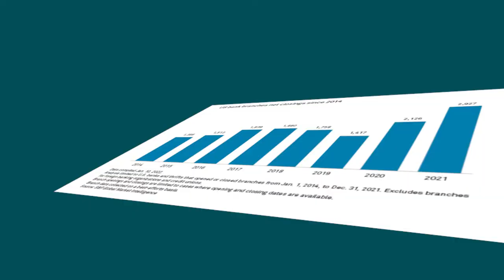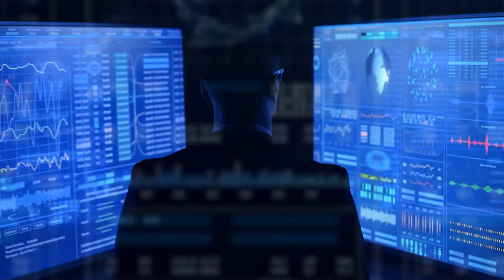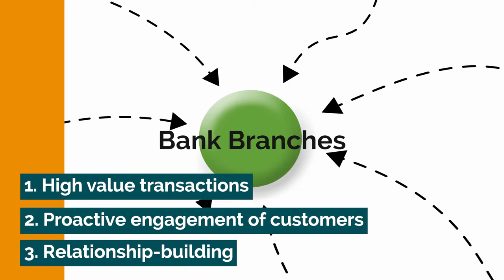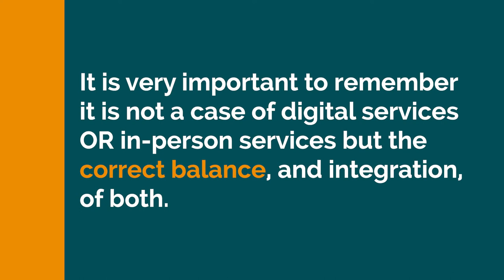The Future of Retail Bank Branches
U.S. banks closed a record number of branches (2,927 Net) last year, according to S&P Global Market Intelligence data. The trend is clear.

Understand what the future of retail branches looks like here.

📺 Useful Videos 📺

🔗 Useful Links 🔗